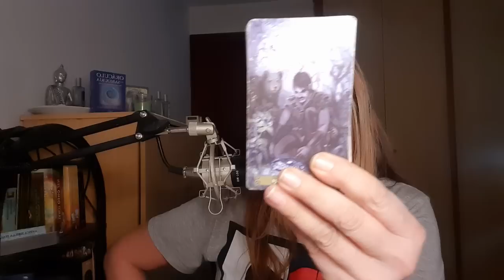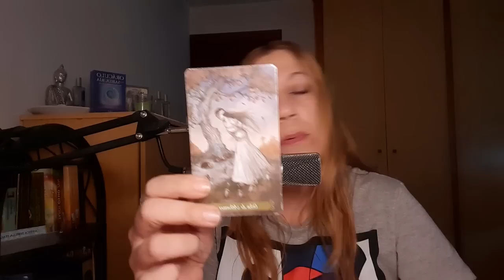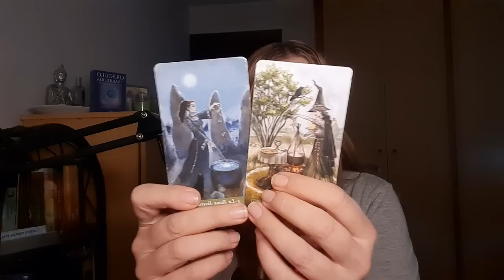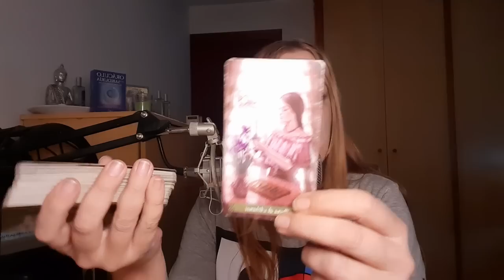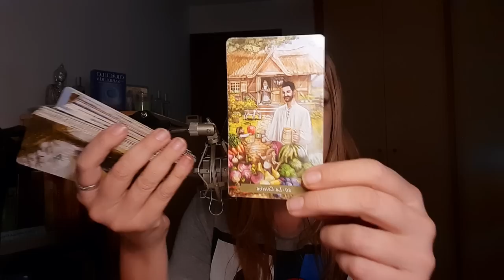ATAQUES ENERGÉTICOS *DOMINGO MENSAJE GUIAS